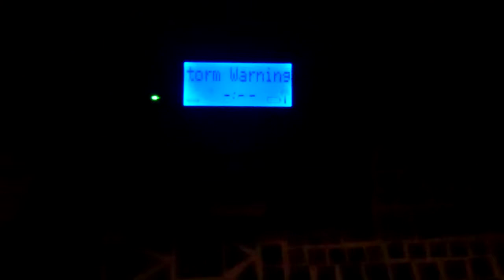EAS #827: Winter Storm Warning (12/7/2013)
Date/Time:
7 December 2013 @ 8:34 PM EST

WFO:
Baltimore, MD/Washington, DC

Warning Type/Event Number (in 2013):
Winter Storm Warning #10

Locations:
Frederick County, MD
Carroll County, MD
Northern Baltimore County, MD
Montgomery County, MD
Howard County, MD
Madison County, VA
Rappahannock County, VA
Loudoun County, VA
Orange County, VA
Culpeper County, VA
Prince William County, VA
City of Manassas, VA
City of Manassas Park, VA
Fairfax County, VA
Fauquier County, VA